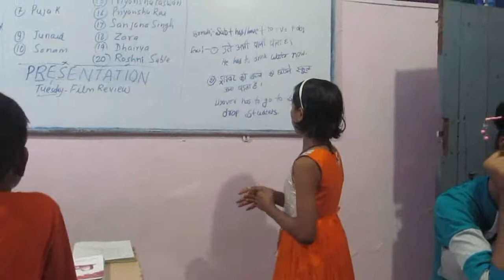"Has/Have to V1"@MEC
Presentation Day, Dec 8, 2018 Mahek's attempt